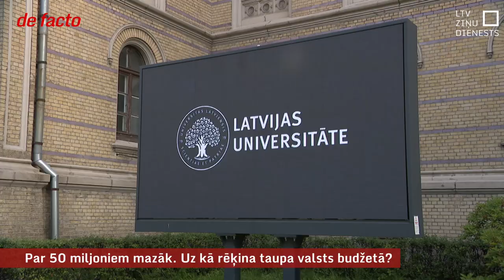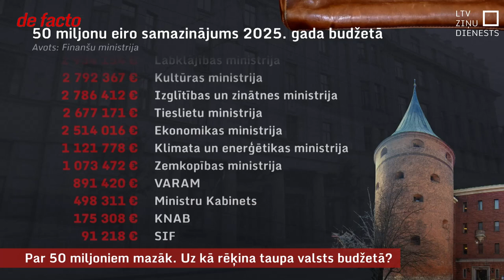Par 50 miljoniem mazāk. Uz kā rēķina taupa valsts budžetā?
Rīt valdība plāno pieņemt gala lēmumus par valsts budžetu, lai to varētu nodot izvērtēšanai Saeima deputātiem. Dokumenta tapšana bija sarežģīta, jo finansiālā situācija ir saspringta – ekonomika neaug tik strauji, kā gribētos, savukārt prasības ievērot tēriņu disciplīnu gan pieaug. Rezultātā ministrijām nācās samazināt savus izdevumus par kopumā 50 miljoniem eiro. Finanšu ministrija norādīja, ka pamatā tas ir uz preču un pakalpojumu rēķina iestādēs. Tomēr samazinājumu analīze ļauj secināt, ka nav runa tikai par kancelejas precēm, komandējumiem vai publicitātes pasākumiem. Vairākām ministrijām samazinājumi nozīmē arī pārskatīt to, kā pildīt savas funkcijas.

Ko un kādus izdevumus ministrijas un to padotības iestādes varētu samazināt, noteica proporcionāli to budžetiem. Summu pateica vispirms, un tad iestādes meklēja – kā. Līdz ar to arī veidojusies atšķirīgā situācija, ka dažiem izdevies samazināšanu vairāk balstīt uz remontiem, jaunām mēbelēm un mazāk komandējumiem, bet citiem  jādomā kā attiekties no pasākumiem, kas skar plašāku sabiedrību. Šāda ekseļa pieeja  nebūtu vērtējama kā labākā prakse.